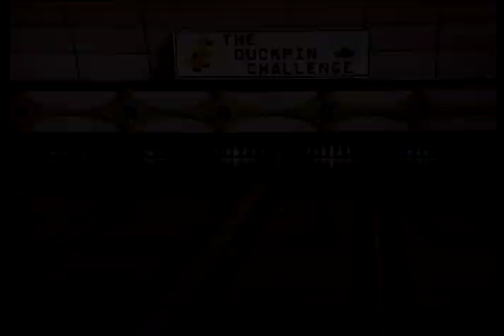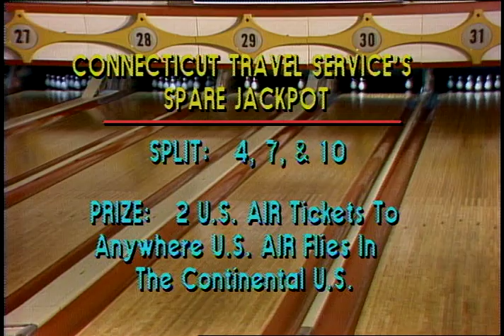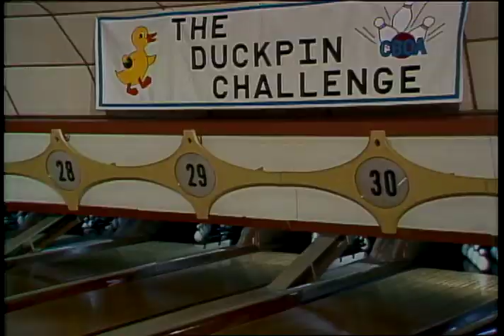Duckpin Classics: 1985 Duckpin Challenge - Barrows, Dominique, Grohs